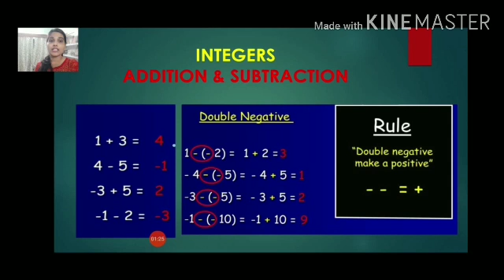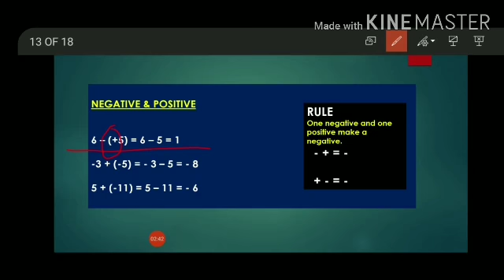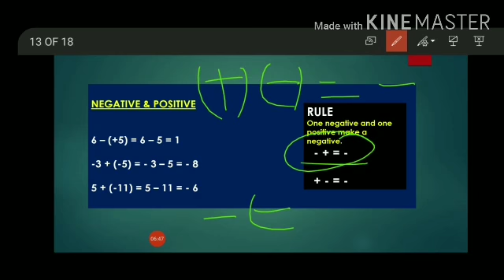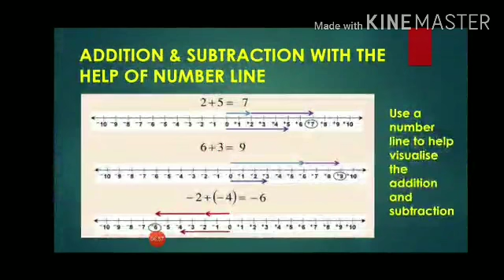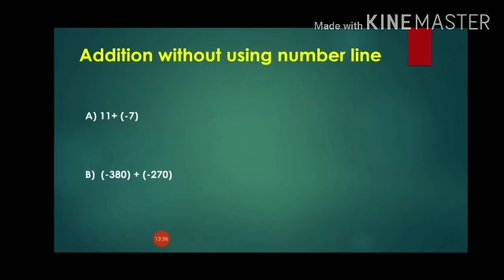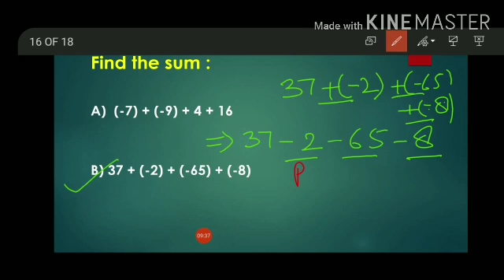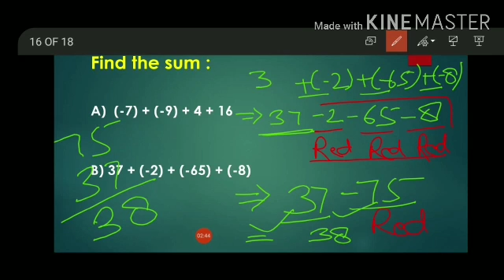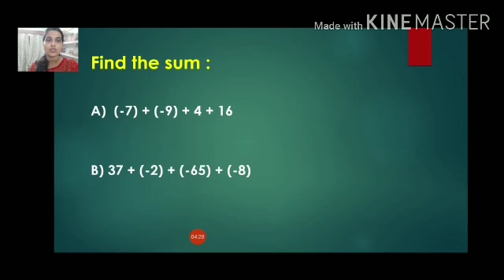VI Mathematics Chapter Integers part3 by Sakshi srivastava